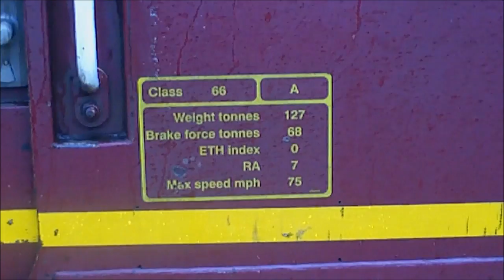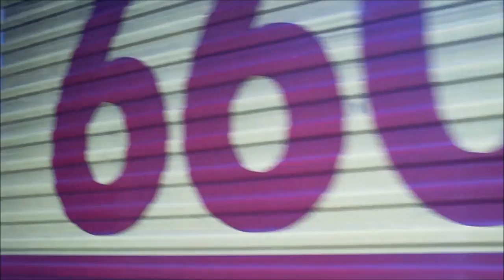Tornado, The Short-Haired BumbleBee & VSOE at Ashford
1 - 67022 leads 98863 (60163) Tornado through Ashford for Sevington Loop
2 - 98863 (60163) Tornado creeps into Ashford from Sevington Loop with 67022 on the rear
3 - A rushed shot of 92003 working 0B20 Dollands Moor to Wembley
4 - A unexpected shot of 66084 working 0V13 Dollands Moor to Margam
5 - Met Cam 465926 departing Ashford working 1A26 Ashford - London Victoria
6 - DB Shed 66021 arriving into Ashford working 1Z72 to Dungeness
7 - In the rain 66021 leaves for Dungeness
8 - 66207 shoots through Ashford working 4E26 Dollands Moor to Scunthorpe with a tone (Wrong Headcode in video)
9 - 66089 leaves Ashford working Dungeness to Grain with a lovely 2tone
10 - McSkip 67017 'Arrow' crawls along the DF with the VSOE Luncheon
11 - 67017 'Arrow' slowly crawls out of Ashford for Gillingham via Canterbury West